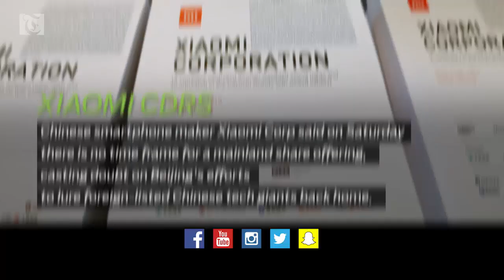Foreign direct investment in Oman rises 15%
FDI In Oman Rises

Foreign Direct Investment (FDI) in the Sultanate rose by 15 per cent to OMR9.34 billion in 2017, from OMR8.09 billion for the fourth quarter in the previous year.

Private Bank Deposits

Private deposits at commercial banks in the Sultanate at the end of the first quarter in 2018 witnessed a slight decline by 0.77 per cent to OMR12.47 billion compared to OMR12.57 billion in the corresponding period last year

Opec Meeting

Opec agreed on Friday on a modest increase in oil production from next month after its leader Saudi Arabia persuaded arch-rival Iran to cooperate, following calls from major consumers to curb rising fuel costs.

Ithraa Forum

Ithraa will organise its second economic evening for 2018, which sheds light on the silver economy concept, on Tuesday at the Public Authority for Civil Aviation (PACA) premises.

Xiaomi CDRs

Chinese smartphone maker Xiaomi Corp said on Saturday there is no time frame for a mainland share offering, casting doubt on Beijing's efforts to lure foreign-listed Chinese tech giants back home.